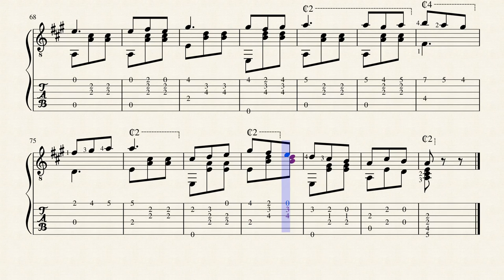Arturo - Juan Alais (1844- 1914) - Tablature